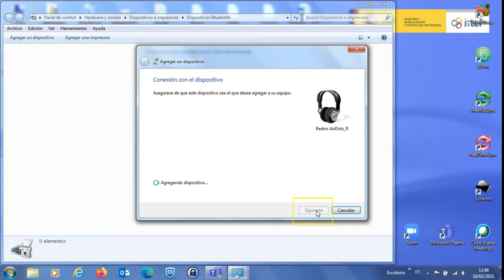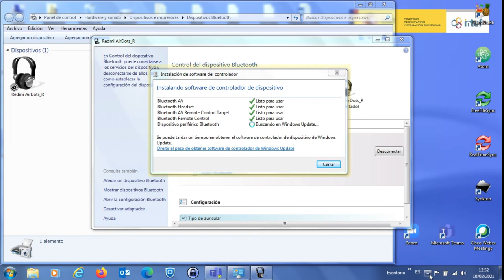Emparejar auriculares al PC mediante bluetooth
Tutorial para instalar unos auriculares bluetooth en un PC